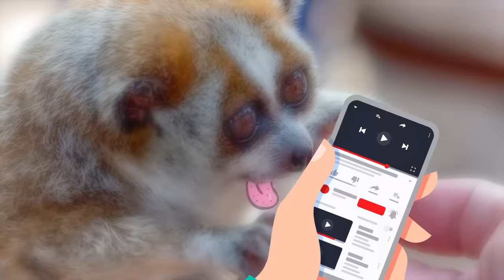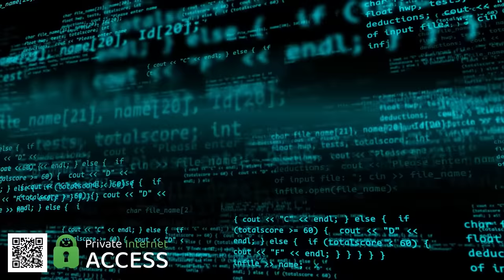Cute and DEADLY Animals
Watch out - these adorable animals are actually deadly!

Legal Stuff.